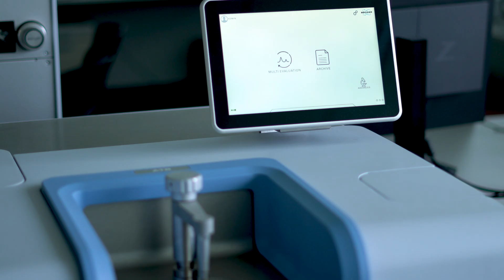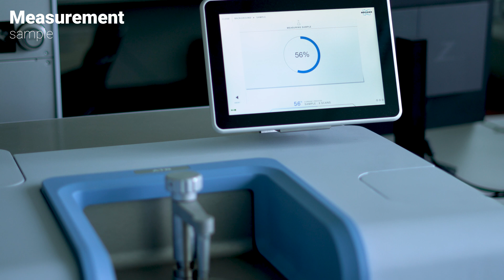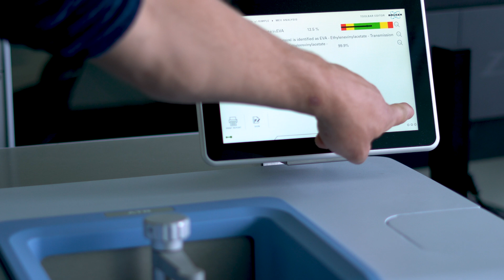Copolymer EVA content quantification ASTM D 5594-98 | FT-IR ALPHA II | Polymers and plastics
We show the use of infrared (FT-IR) spectroscopy to assess the amount of ethylene vinyl acetate (EVA) in a copolymer. We explain how to perform the analysis and which parameters can be obtained by using FT-IR.